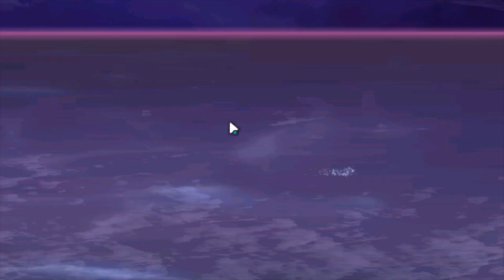All Blue Hair Ships Siren Stronghold | Azur Lane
This fleet is actually busted like crazy despite it being a fun fleet.